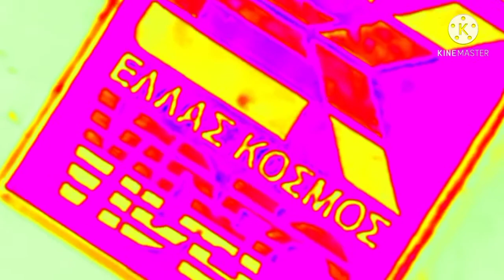I Accdentally Hellas Kosmos